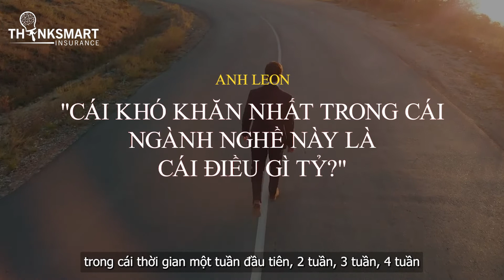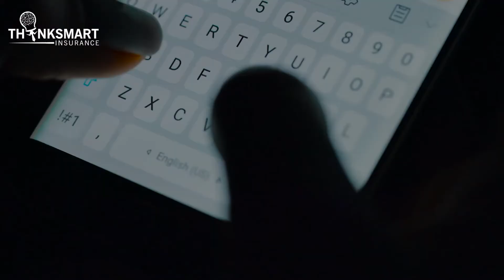Tỷ Triệu Thành Công 6 Figure Khi Làm Thinksmart Insurance Agent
Dù không biết tiếng Mỹ, không bằng cách, anh Tỷ vẫn trở thành Top Agent kiếm hơn $100,000 tại 𝐓𝐡𝐢𝐧𝐤𝐬𝐦𝐚𝐫𝐭 𝐈𝐧𝐬𝐮𝐫𝐚𝐧𝐜𝐞

Story Tỷ Triệu - từ 1 thợ nails, trở thành Top Agent với thu nhập 6 con số sau 2 năm!